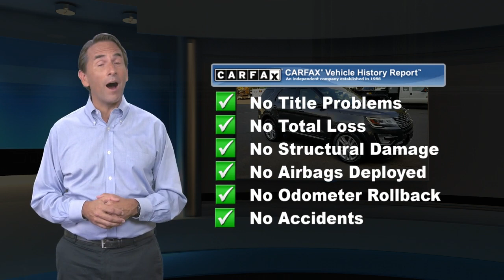Certified 2017 Ford Explorer XLT 4WD, Old Bridge, NJ US1585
[RLVID:26190:d3818c56dbe98040:1623785e8d1efc27:1]